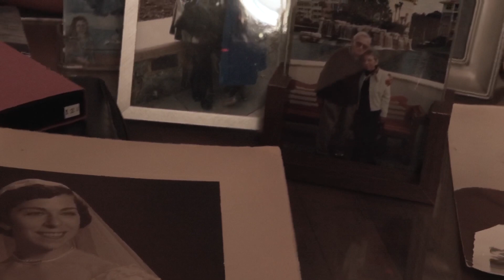Artist series 02 | Artist unfolds pandemic isolation of elderly people in her works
Two years into the COVID-19 pandemic, senior citizens have experienced increasing isolation due to the social distancing policy. Local artist Ellen Holtzblatt has also witnessed the isolation and loneliness on her 98-year-old mother. Holtzblatt recent artwork series “Song of Songs: Portraits of the Artist’s Mother” speak to this social issue among the elderly.

Holtzblatt is a visual artist who creates paintings, artist books and woodcut prints. Her works has been exhibited internationally and nationally at venues including the Jerusalem Biennale, the Museum of Biblical Art, Spertus Institute, the Rockford Art Museum, Chicago Artists Coalition, the Wausau Museum of Contemporary Art, Inselgalerie in Berlin, Yeshiva University Museum, and the Center for Book Arts. Recent one-person exhibits include Josef Glimer Gallery, Fermilab Gallery, and the Robert F. DeCaprio Art Gallery.